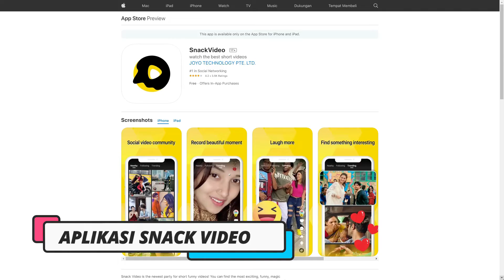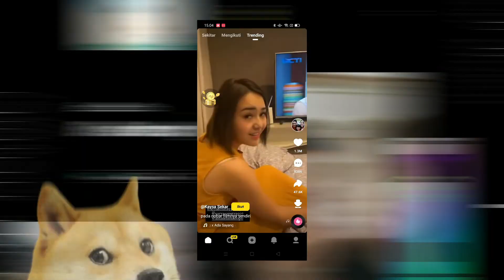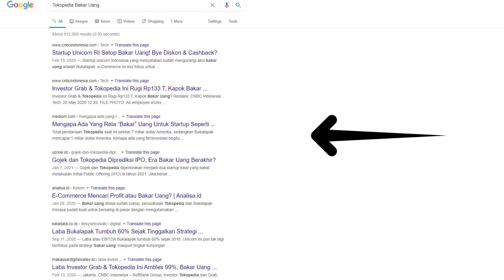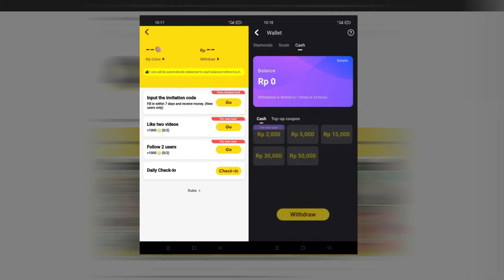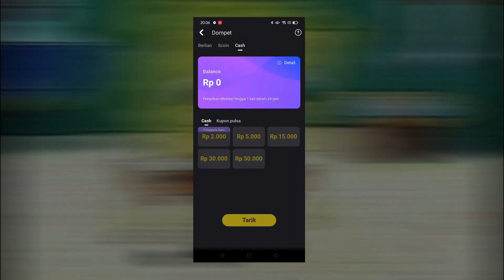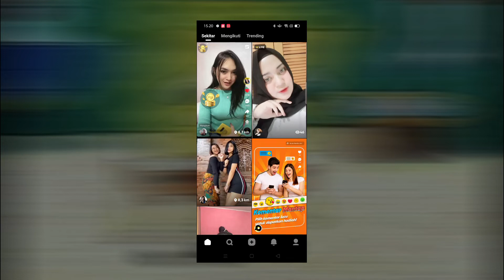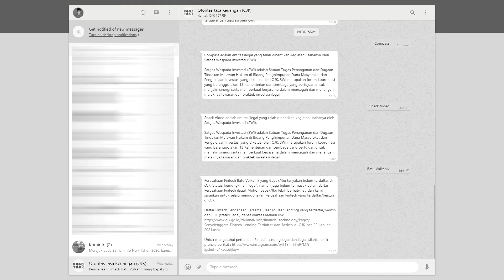Menghasilkan Banyak Koin di Snack Video, Apakah Penipuan dan Ilegal?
SnackVideo - Di Indonesia, beberapa minggu terakhir ini sedang ramai berbondong-bondong ingin mencoba dan menggunakan sebuah aplikasi bernama Snack Video. Aplikasi ini sendiri tersedia di Google Play Store untuk perangkat Android dan juga Apps Store untuk perangkat iOS milik Apple. Untuk kamu yang belum mencoba dan ketinggalan, serta penasaran apa sih itu Snack Video, kamu bisa memahaminya lewat video ini.

Oh iya, Jika kamu ingin mencoba Aplikasi Snack Video baik di Ponsel Android maupun Ponsel Apple caranya gampang, tinggal buka link dibawah.

📲 Navigasi Video dalam Apakah Snack Video Ilegal Penipuan

0:00 - Opening
1:02 - Intro
1:11 - Apakah Snack Video Penipuan?
5:59 - Apakah Snack Video Ilegal?
6:28 - Outro
6:48 - Ending

🌍 Tentang Teknodaim